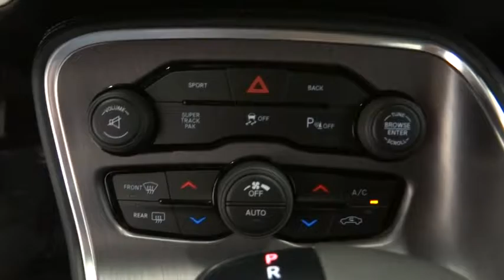2016 Dodge Challenger Norco, Corona, Riverside, San Bernardino, Ontario 16D1496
2016 Dodge Challenger

Introducing the 2016 Dodge Challenger! A comfortable ride with room to spare! Top features include front dual zone air conditioning, voice activated navigation, heated door mirrors, and power windows. Dodge made sure to keep road-handling and sportiness at the top of it's priority list. Under the hood you'll find an 8 cylinder engine with more than 350 horsepower, and for added security, dynamic Stability Control supplements the drivetrain. We'd also be happy to help you arrange financing for your vehicle. Please don't hesitate to give us a call.